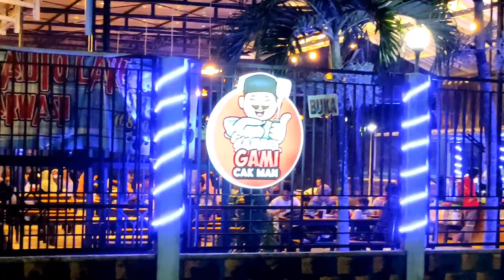BARU BUKA 150 PORSI LUDES TERJUAL - Sambel Gami Cak Man Dari Bontang Kalimantan Kota Jombang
Harga -+ 20 ribu s/d 30 ribu
Tersedia seafood
Buka Jam 15:00 WIB s/d Jam 22:00 WIB
Lokasi Selatan Pom Bensin Tambak Beras Jombang Barat Jalan
Dekat Dengan Komplek Pondok Pesantren Bahrul Ulum Jombang.

Penilaian Objektif Versi Channel Kami:
Dari 1 Sampai Dengan 10:
-Kebersihan : (9)
-Cita Rasa /Ke Ontetikan Rasa : (10) Nikmat
-Pelayanan : (1) Kurang
-Harga : (10) Relatif Murah

Sambel gami viral kota jombang
Sambel gami Cak man jombang
Sambel gami dekat pondok pesantren tambak beras jombang
Sambel viral kekinian Jombang

Admin Channel : 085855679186 ( WA Only )